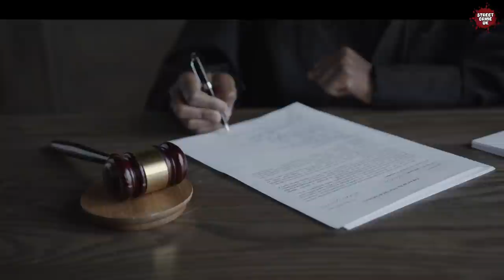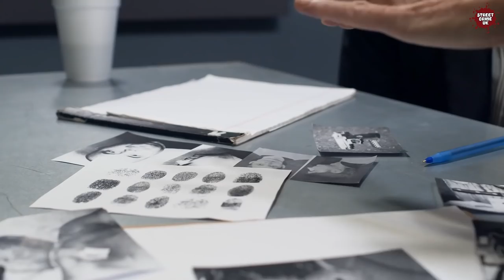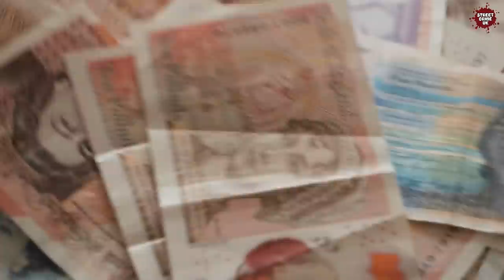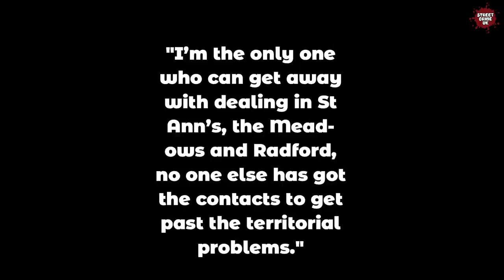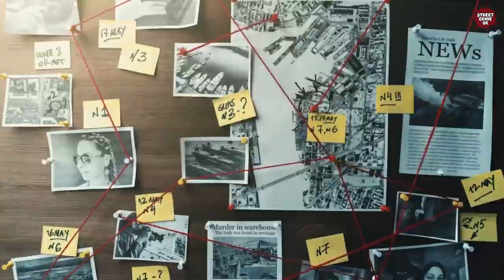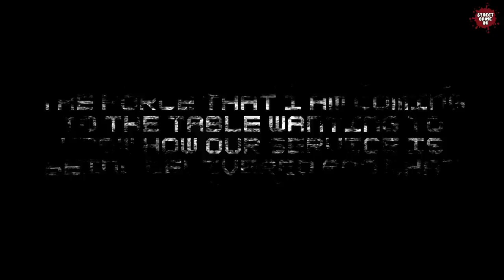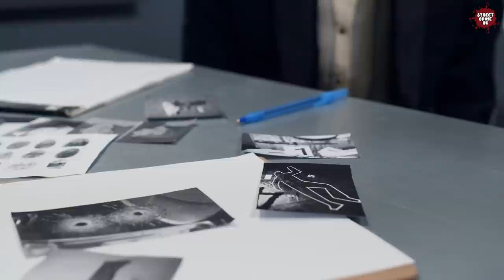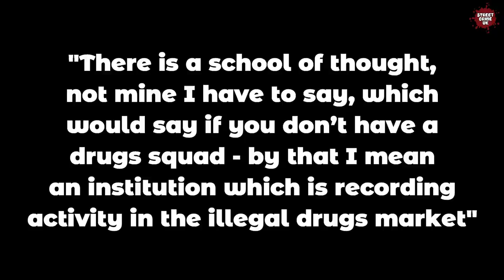Nottingham's Grows In Notoriety As The UK's Most Riskiest City | The Corrupt Detectives ( Part 6 )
Welcome to our thrilling series 🎥🌆, a deep dive into the notorious history of one of the UK's most dangerous cities - Nottingham🏴󠁧󠁢󠁥󠁮󠁧󠁿. This immersive journey promises to leave you on the edge of your seat, captivated and yearning for more! 😱💡

Unearth the chilling secrets of Nottingham's troubled past🔍🕰️, as we delve into stories that transform the infamous city from a mere dot on the map into a living, breathing character with a tale as old as time. We unveil the truth behind its turbulent history, exploring every shadowy alley and well-worn cobblestone street🌚⚔️.

Each episode in this 16-part saga📚 is a standalone story that adds another piece to the puzzle. From the dark side of Nottingham's history🌑💣 to the notorious crime chronicles📖🔴, we've left no stone unturned. You'll find yourself exploring dangerous territories, uncovering narratives that defy reality, and treading the thin line that Nottingham's notorious figures once did👥💀.

Venture into the infamous danger zone🎯, confront the fearsome tales of terror😈, and watch as the twisted tale of Nottingham comes to life right before your eyes. This series doesn't just recount history - it pulls you in, immerses you in the experience, and leaves you with a profound understanding of what makes Nottingham, the 'Queen of the Midlands,' one of the most compelling cities in the UK🇬🇧👑.

If you have a penchant for mystery, a thirst for history, and a heart for adventure, this series is for you! Dare to discover the notorious Nottingham? Click play▶️ now and join us as we peel back the layers of time and expose the city's deepest, darkest secrets. 🔥🌃

Prepare for an unforgettable journey🗺️🚀! The tales of Nottingham's notorious history await you... Brace yourself and let's embark on this rollercoaster ride together! 👊🎢
💰💣 Uncover the hidden depths of the UK's criminal underworld with Street Crime UK. Prepare to be shocked by notorious bank heists, elusive serial killers, and spine-chilling crimes that gripped the nation! Embark on an unforgettable adventure! 🔐🔥🕵️‍♀️

🧩📽️ Immerse yourself in the enthralling universe of Street Crime UK as we dissect captivating cases piece by piece. Our compelling documentaries offer an in-depth exploration of each crime, unveiling mysteries, profiling criminals, and shedding light on the intricate workings of the criminal mind. Get ready to be captivated! 🎞️🔍🔓

🌐📣 Engage with our vibrant online community of crime aficionados in our buzzing Facebook group! Join lively debates, share theories, and connect with fellow justice seekers. Leave your mark in this thriving forum of true crime enthusiasts! 🖊️🗣️🕸️

✨👕 Flaunt your passion for true crime with our exclusive Street Crime UK merchandise collection. Explore our Teespring store and discover a wide range of crime-centric apparel and accessories that will make you stand out! Show off your love for crime today! 🛍️🎉👚

🔔📲 Stay up-to-date with the latest crime reports and original content by following Street Crime UK on TikTok, Facebook, and Instagram. Don't miss out on the thrill! 🚀🌍📱

🎥🌍 For those craving American crime stories, don't forget to check out Street Crime USA on YouTube! And our friends in Australia, join the captivating crime narratives from down under with Street Crime AUS on YouTube. Get your fix of thrilling investigations and intriguing cases from around the globe! 📺🔮🌏

🔑🔒 Street Crime UK - where secrets unravel and justice prevails. ⚖️🎡🔓